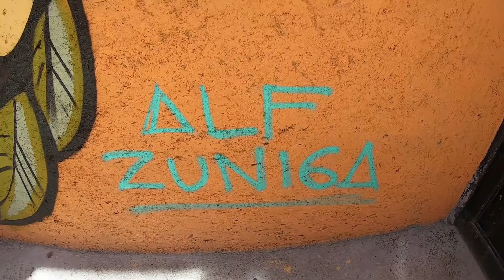Mi primera vez.... pintando con aerosol!!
Es la primera vez que pinto con aerosol!! , acompañenme en este proceso.
Te respondemos a la brevedad!!!